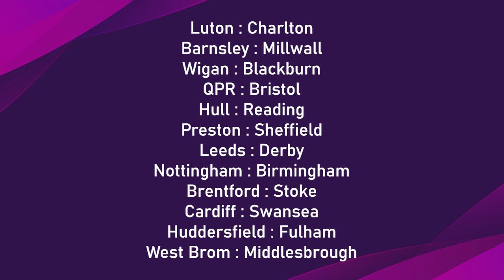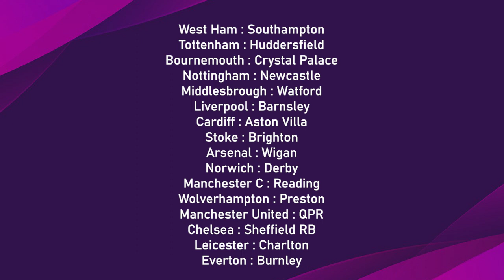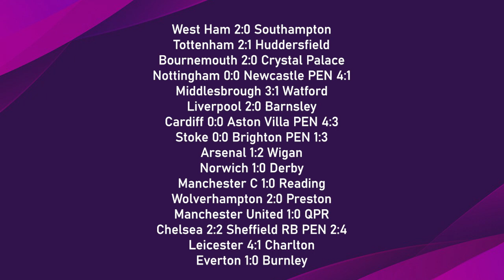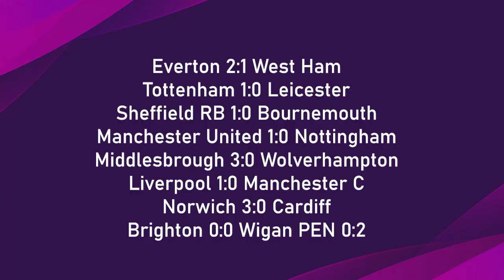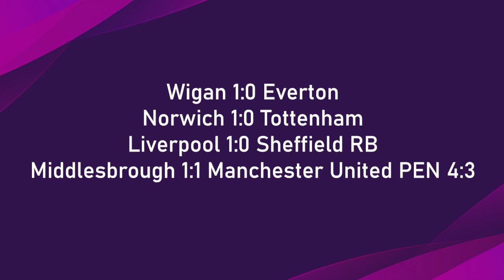eFootball PES 2020 Gameplay English All Teams Cup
Qualifications
Luton 1:2 Charlton.
Barnsley 2:0 Millwall.
Wigan 1:0 Blackburn.
QPR 2:0 Bristol.
Hull 0:1 Reading.
Preston 1:0 Sheffield.
Leeds 0:0 Derby  1:4 pen
Nottingham 2:1 Birmingham .
Brentford 0:1 Stoke .
Cardiff 3:1 Swansea.
Huddersfield 3:0 Fulham
West Brom 0:1 Middlesbrough .

1 Round
West Ham 2:0 Southampton
Tottenham 2:1 Huddersfield
Bournemouth 2:0 Crystal Palace
Nottingham 0:0 Newcastle PEN 4:1
Middlesbrough 3:1 Watford
Liverpool 2:0 Barnsley
Cardiff 0:0 Aston pen 4:3
Stoke 0:0 Brighton pen 1:3
Arsenal 1:2 Wigan
Norwich 1:0 Derby
Manchester C 1:0 Reading
Wolverhampton 2:0 Preston
Manchester united 1:0 QPR
Chelsea 2:2 Sheffield RB 2:4 pen
Leicester 4:1 Charlton
Everton 1:0 Burnley

2 Round
Everton 2:1 West Ham
Tottenham 1:0 Leicester
Sheffield RB 1:0 Bournemouth
Manchester United 1:0 Nottingham
Middlesbrough 3:0 Wolverhampton
Liverpool 1:0 Manchester City
Norwich 3:0 Cardiff
Brighton 0:0 Wigan pen 0:2

3 Round
Wigan 1:0 Everton
Norwich 1:0 Tottenham
Liverpool 1:0 Sheffield RB
Middlesbrough 1:1 Manchester United pen 4:3

Semi Finał
Middlesbrough 3:0 Wigan
Liverpool 1:0 Norwich

Finał
Liverpool 3:0 Middlesbrough